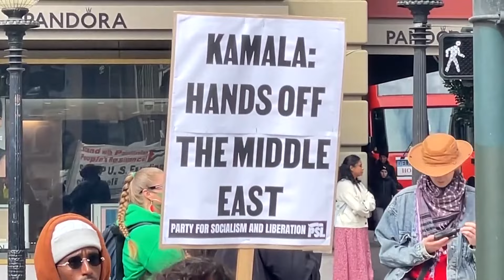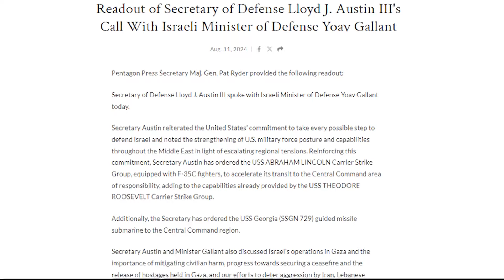Tensions grow in the Middle East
The fear is that Iran could soon launch a full-scale attack on Israel.